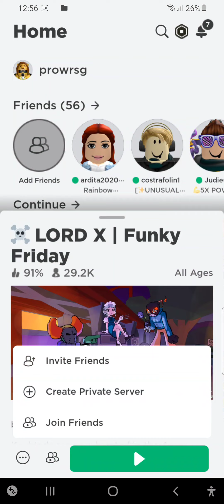I got the lord x.